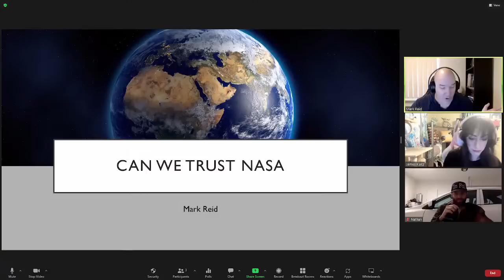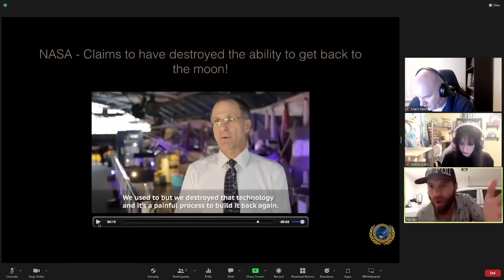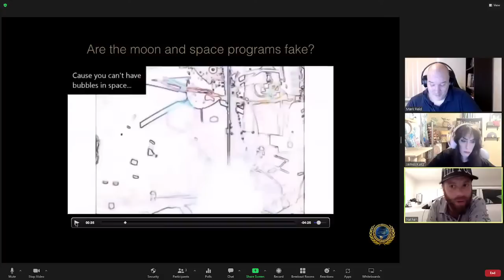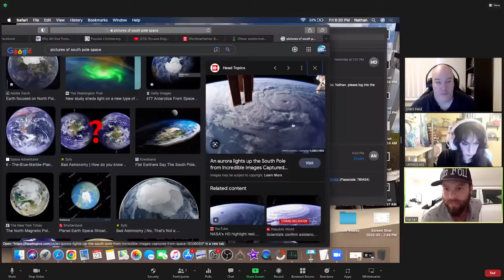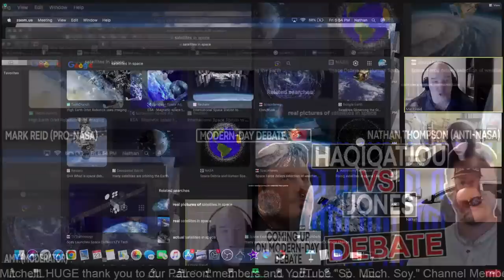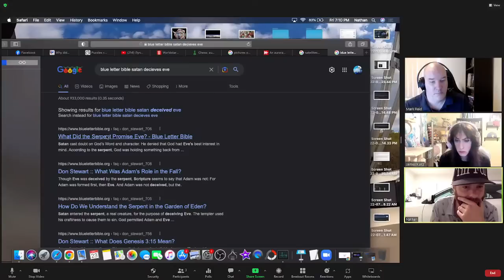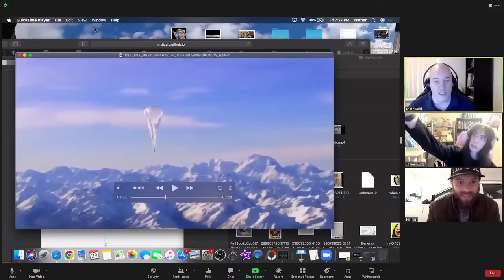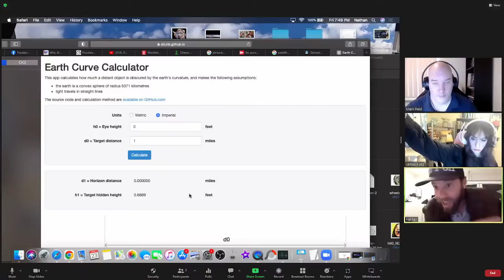Is NASA Trustworthy? | Mark Reid Vs Nathan | Debate Podcast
Nathan Thompson: No link at this time

Welcome to Modern-Day Debate. Our vision is to provide a fully-neutral platform so everyone has their fair shot to make their case on a level playing field.